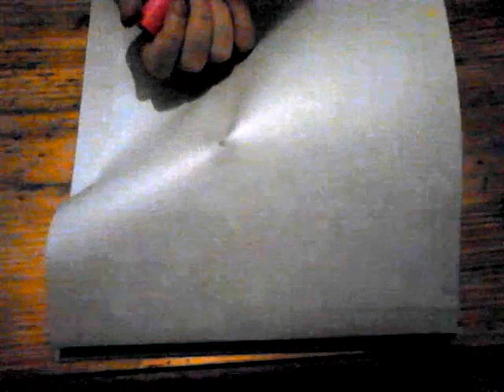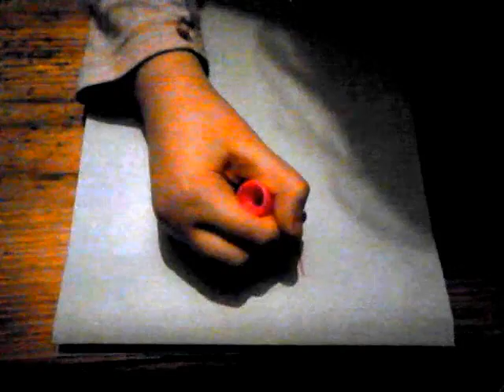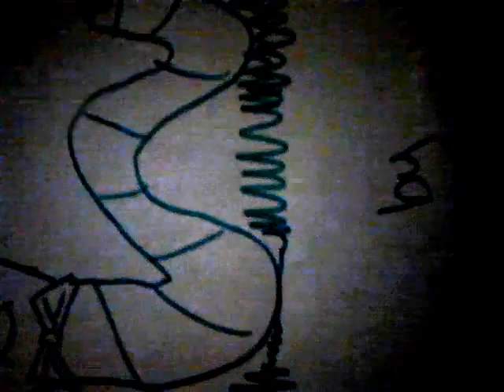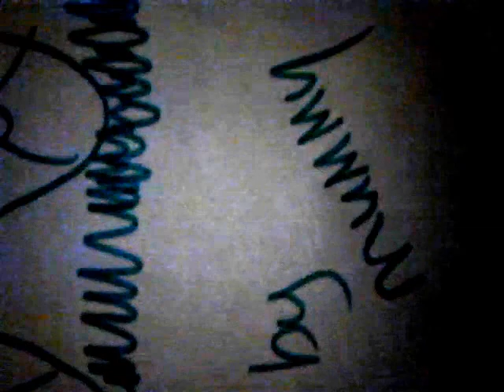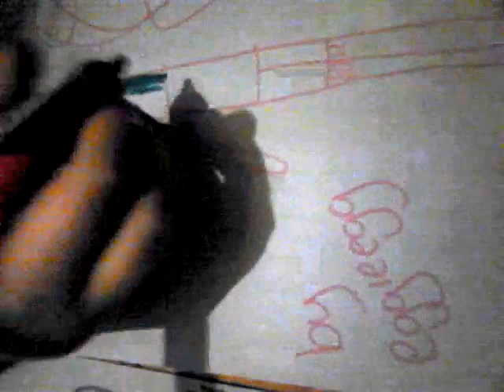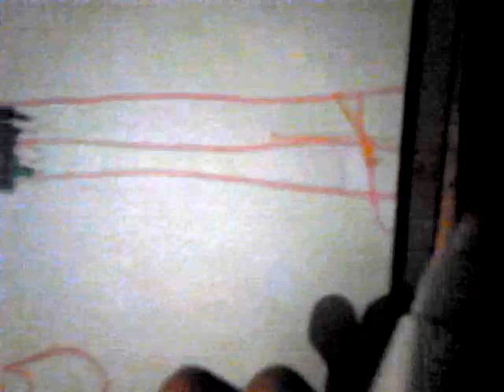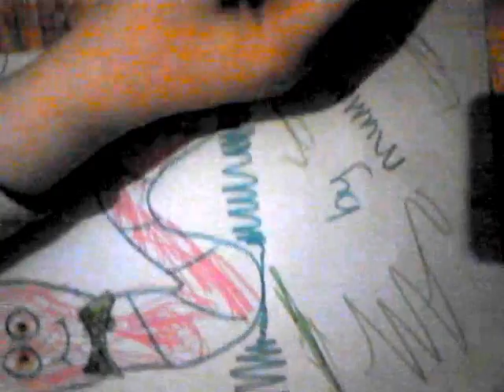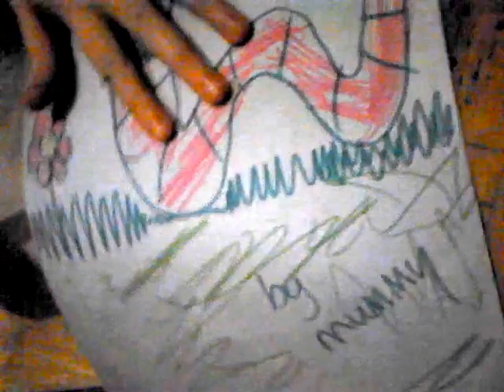Eggieegg vs mummy drawing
Hi who would you pick to win